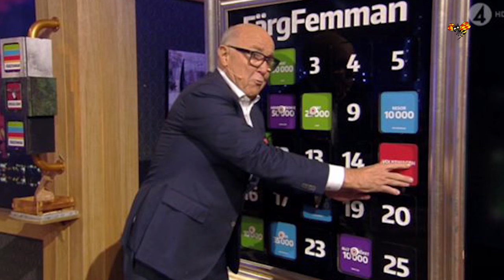Ingvar Oldsberg svåra smärtor i Bingolotto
Ingvar Oldsberg har haft svåra smärtor i knät inför Bingolottos jubieumssändning